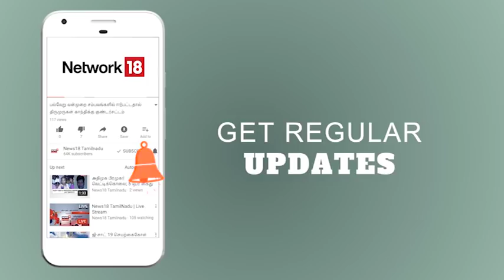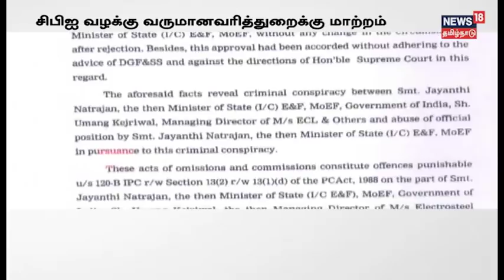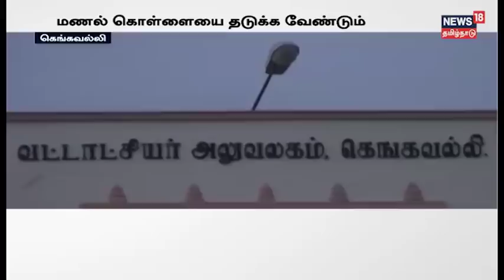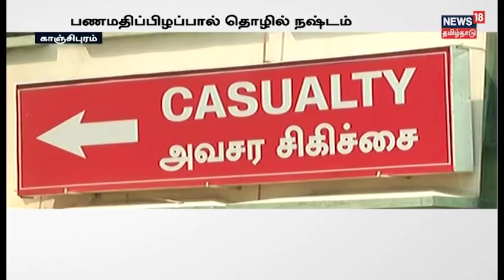இத்தாலியில் வெளுத்து வாங்கிய மழை | தண்ணீரில் மிதக்கும் குடியிருப்புகள் | News 18 Tamilnadu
இத்தாலியில் இரவு பகலாக வெளுத்து வாங்கிய மழையால் ஆறுகளில் கரைபுரண்டு ஓடிய வெள்ளம் ஊருக்குள் புகுந்தது. வெள்ளம் புகுந்ததால் தண்ணீரில் மிதக்கும் குடியிருப்புகள். மேலும் பல முக்கிய செய்திகளுடன் நியூஸ் 18 தமிழ்நாடு.